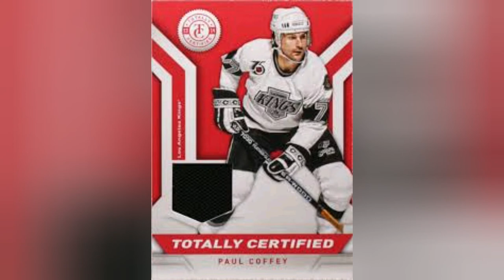The career of paul coffey